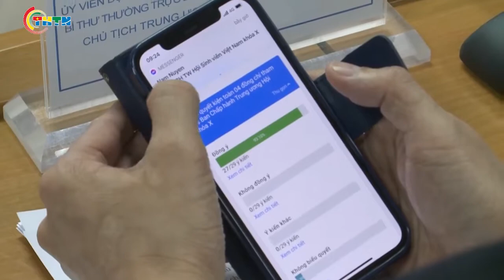CHUYỂN ĐỘNG I Anh Nguyễn Minh Triết giữ chức Chủ tịch Trung ương Hội Sinh viên Việt Nam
Sáng ngày 25.12, T.Ư Hội Sinh viên Việt Nam tổ chức Hội nghị Ban Chấp hành T.Ư Hội Sinh viên Việt Nam khoá X với sự tham dự của anh Nguyễn Anh Tuấn, Ủy viên T.Ư Đảng, Bí thư thứ nhất T.Ư Đoàn
Anh Nguyễn Minh Triết  Bí thư Trung ương Đoàn được hiệp thương giữ chức Chủ tịch Trung ương Hội Sinh viên Việt Nam khóa X, nhiệm kỳ 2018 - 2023.
Cùng với đó, hội nghị cũng thảo luận và hiệp thương bổ sung nhân sự tham gia Ban chấp hành, Ban thư ký, Ban kiểm tra Trung ương Hội Sinh viên Việt Nam khóa X, nhiệm kỳ 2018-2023.
Xem các video hấp dẫn trong các chuyên mục khác:
Địa chỉ: 62 Bà Triệu, Hoàn Kiếm, Hà Nội